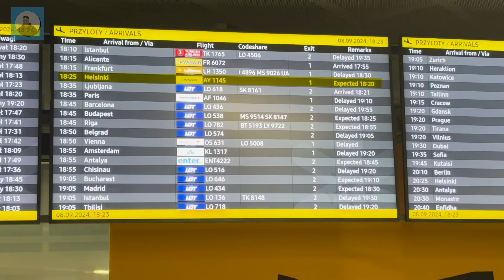Emotional Moment and a Huge Win! Mom moved from India!! 🥺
This has been one of the biggest wins of my life. My mom lived with me in Poland for 1.8 years but due to some reasons she had to go back to India for a year and a half, now she is back again in Poland with me. I actually don't know if it's a good decision, but we will make sure it turns out to be the best decision.

About Me:
I am an Indian, originally from Jaipur. I moved to Poland when I was 17 and have been in Europe since. I like traveling, making public pranks and videos. Through this channel, I aim to make this world .00001% happier every week.